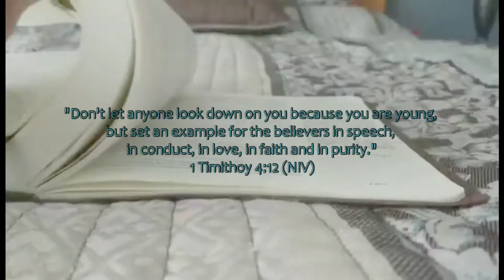Meaningful Monday #3 - Encouragement through social isolation